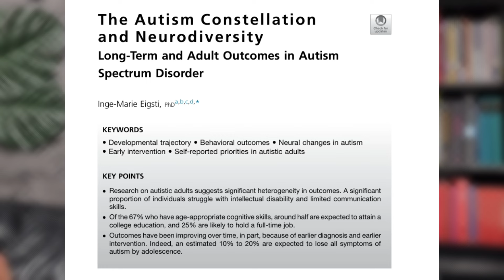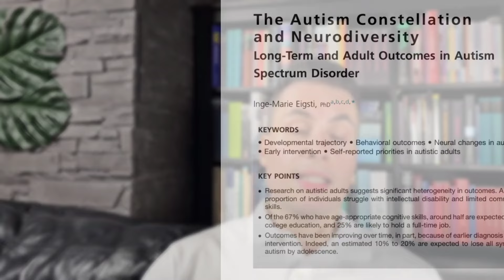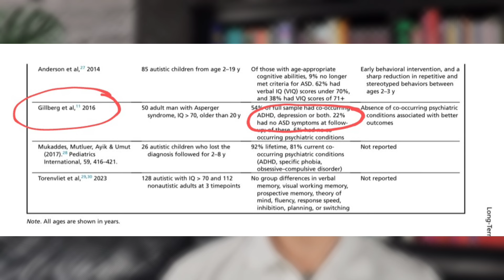Autismus: Sorry, aber ich habe es euch ja gesagt...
Neues Review von 2024 besagt: 10-20% aller Autisten verlieren ihren Autismus! Alles dazu in diesem Video!